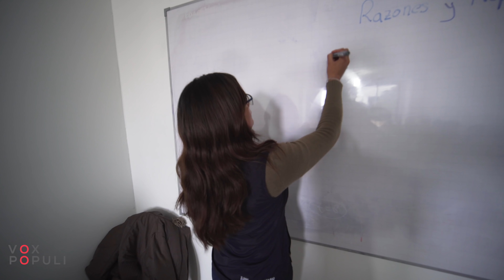100 Preguntas en 5 minutos | Vox Populi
Instagram Personales:
Gabo 🤖 @gabogabrielec
Charlie 🤓 @charliesebastian

Por primera vez en este canal realizamos un vídeo respondiendo preguntas! Siguiendo la tendencia lo hicimos en el formato: de 100 preguntas en 5 minutos dándole nuestro giro personal Vox Populi!

Coméntanos, ¿te gusta este tipo de vídeos? 👇 deberíamos hacer una segunda parte?

¡Agradecimiento especial a todos nuestros Patronsitos!
Sin ustedes este vídeo no sería posible:

Andres Guerrero
Andrés Sarasti Ponce
Debora Medina
Estefania Lozada
Fernando Tuquerres
Frank Doneri
Jeen Suco
John Rodriguez
Jose Carlos Moreira
Max Espín
Santiago
SebaSupe
Zaid

100 preguntas en 5 minutos
tendencia
respondiendo